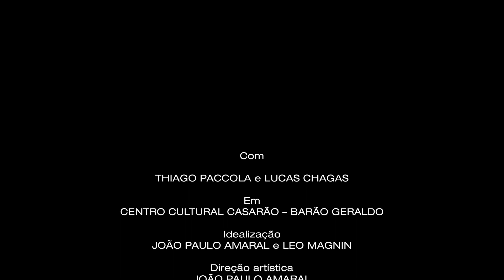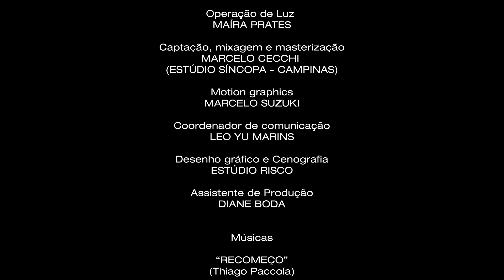Festival Viola da Terra | Thiago Paccola e Lucas Chagas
Trazendo na bagagem apresentações em palcos consagrados como o Clube do Choro de Brasília, programa Viola minha Viola e Sr. Brasil, o violeiro Thiago Paccola se junta a Lucas Chagas, único violinista a ser matriculado no curso de MPB/JAZZ em toda a história do tradicional Conservatório de Tatuí, para uma apresentação imperdível!

Ficha técnica:
Idealização e Direção Artística: Joao Paulo Amaral
Idealização e Produção: Leo Magnin
Assistente de Direção: Domingos de Salvi
Desenho gráfico e Cenografia: Estudio Risco
Comunicação: Leo Yu Marins
Websérie: Mario de Almeida (direção) e Carol Scatolino (áudio)
Shows: Claudio Alvim (vídeo), Marcelo Cecchi (áudio), Maira Prates (iluminação), Diane Boda (produção) e Centro Cultural Casarão (espaço)